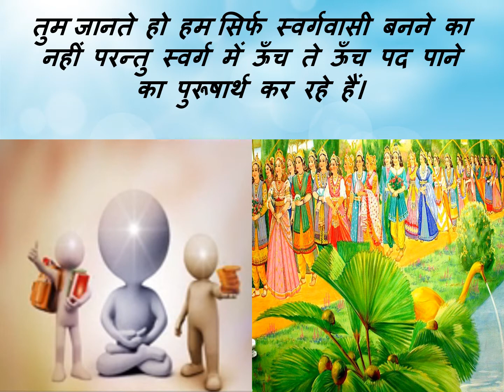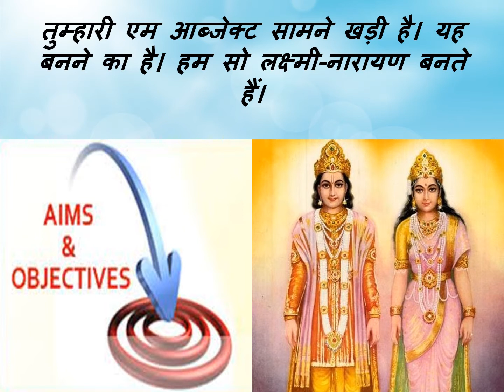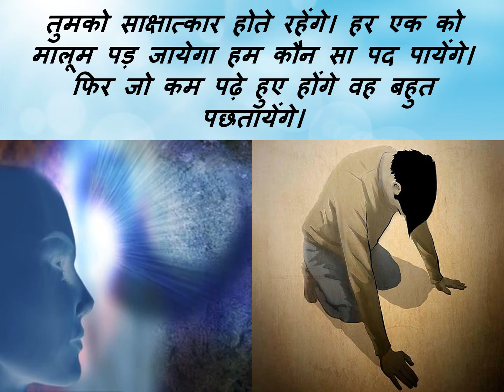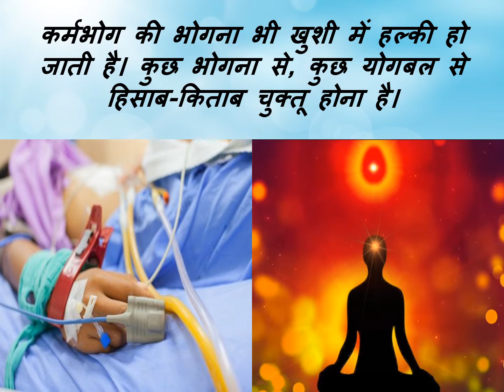Jewels Of Murli HINDI 30-03-2021